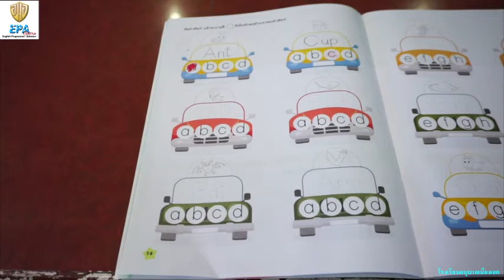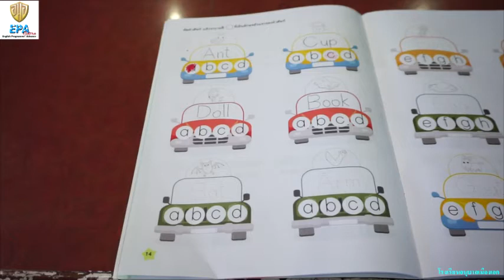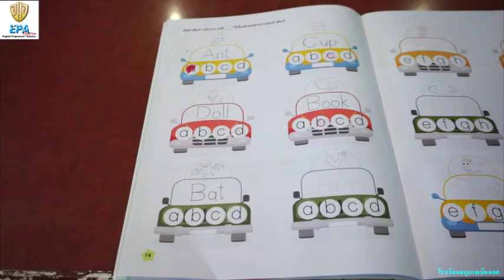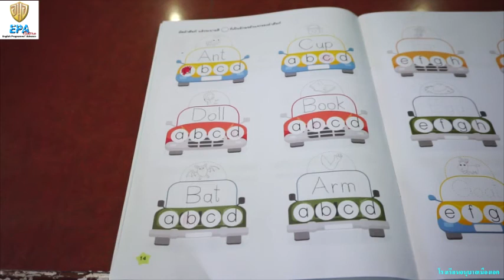MAK (K.2)(Term 1)(2nd Season) 7. ENGLISH (EP.12)